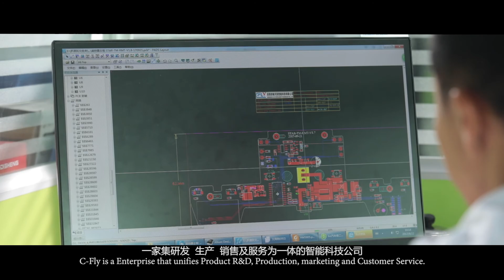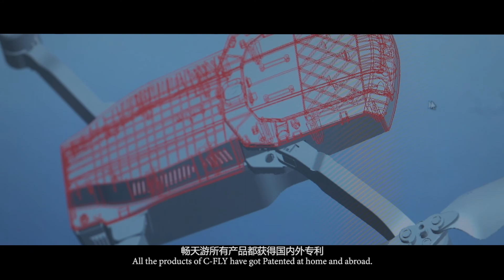C FLY Company Profile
The Profile for ShenZhen C-FLY Intelligent Technology Co.,Ltd.